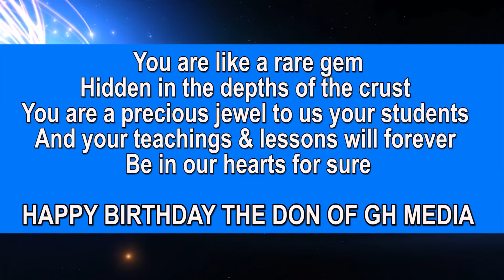Celebrating Don of Ghanaian Media, Dr. Abubakar Sidick Ahmed